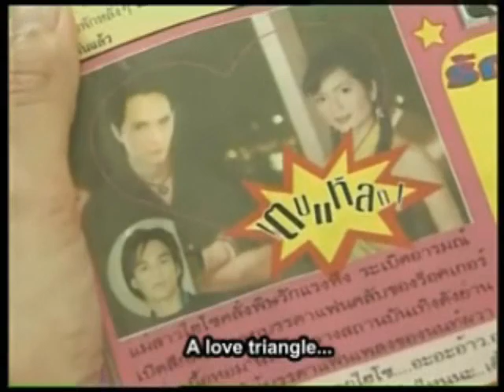Hua Jai Chocolate (Eng Sub) Ep.4.3